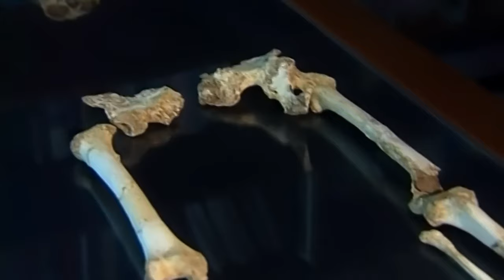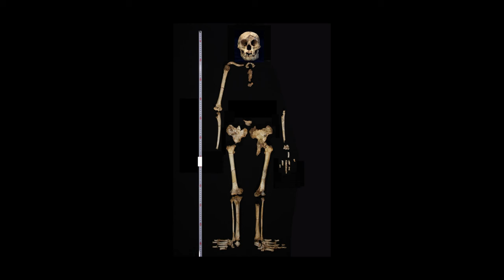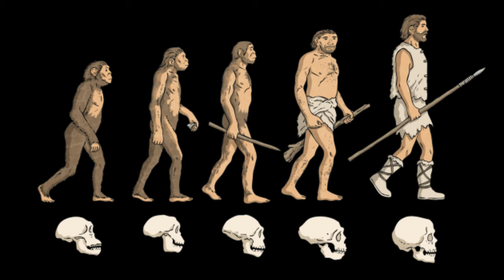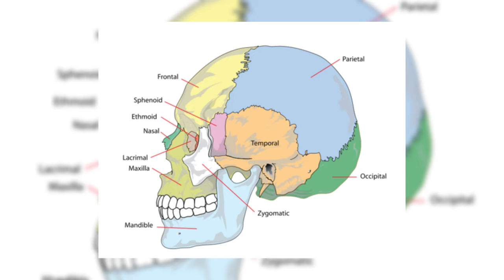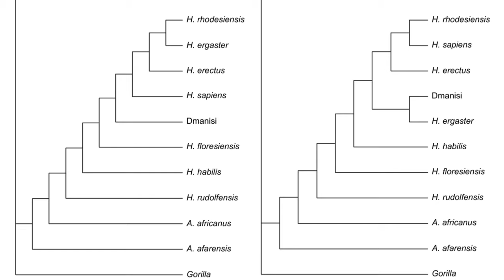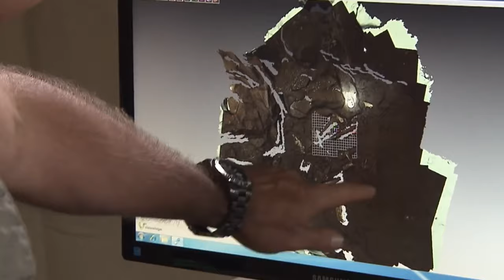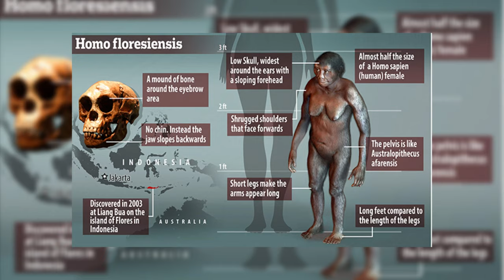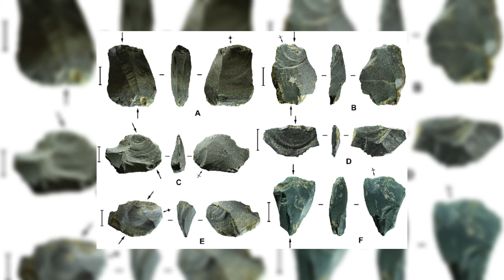Scientists Reveal Surprising New Findings About The Homo Floresiensis!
Uncover the mystery of Homo Floresiensis, the tiny humans known as 'Real-Life Hobbits,' discovered on the remote island of Flores, Indonesia. This video dives into their astonishing discovery in the Liang Bua Cave, showcasing their remarkable traits and the profound implications for our understanding of human evolution. Discover how these ancient humans adapted to their challenging environment, their use of tools, and their ability to control fire, all while coexisting with the island's unique wildlife including the formidable Komodo dragon. 🌿🔥

We also explore the lively scientific debates these 'hobbits' have sparked regarding human evolution. What does their existence tell us about other human species? Were environmental changes or competition with modern humans the cause of their extinction? Join us as we piece together the life and legacy of Homo Floresiensis, shedding light on a lost chapter of human history.

👇 What are your theories about the mysterious disappearance of Homo Floresiensis?

Chapters:

00:00 Introduction
00:30 Discovery
01:12 LB1
02:00 The Little Lady of Flores
02:28 The Hobbit
03:38 Anatomy
04:39 The Facial Morphology
05:23 Limb Morphology
06:12 Controversy
06:32 Microcephaly
07:32 Laron Syndrome
08:27 Insular Dwarfism
09:25 Separate Lineage
09:40 H. Erectus
10:29 Diet
10:57 What did it hunt?
11:44 Fire
12:31 Lifestyle and paleoenvironment
13:03 Tool Use
13:58 Communication
14:30 The Komodo Dragon
15:22 Island Gigantism
16:07 Extinction and Folktale
16:25 The Arrival of Homo Sapiens
16:58 Environmental Factors
17:33 The Abu Gogo
18:22 Conclusion